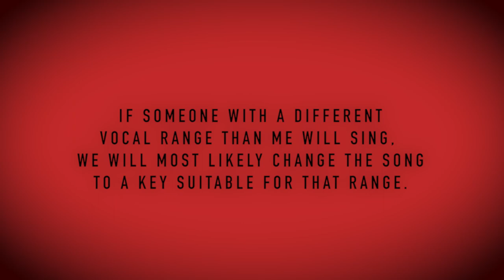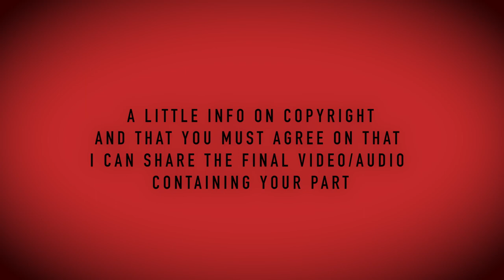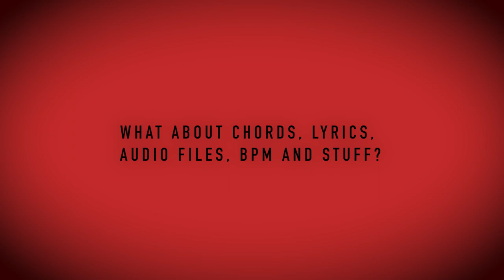Musician Wanted - Join my youtube band for an online multi collab.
CLOSED FOR MORE ENTRIES!

UPDATE! KEY IS DECIDED to be as is (E). BPM = 87 (REMEMBER, I will also need a video of you to go with the music). Please find pdf with lyrics and chords, and audiofiles with and without vocals
Please send a dry/no effects track of your contribution. If you add reverbs or too much compression it might not blend well in the mix.
You can send me your contribution to guitarsgizmos"at"gmail.com (replace "at" with @). If you will be sending large files I recommend a free file transfer service like wetransfer.com.
Let's have some fun and make a youtube multi collaboration project where the final product is a video showing all involved performing. I'm inviting YOU to play on my song. OPEN FOR ENTRIES! Deadline April 30, 2021.

I will put a link to audio files of the guitar tracks (without my vocals) when the actual key we end up with is decided.

Chapter dividers - so you can scroll to the parts you find interesting:
00:00 Invitation to join a multi-collab
00:28 Vocals and possible key change
00:51 Presenting the song
01:14 Demo of "Soundtrack of my life"
04:32 What you need to do
05:53 Copyrights and what you need to agree on
06:17 Technical info regarding your recording
06:47 Video recording of yourself
07:12 Chord, lyrics, audio files
08:22 Editing and mixing
08:46 Closing words
09:50 Nashville tuning guitar

Lyrics

As I get out of bed
like I do every morning
I face myself
I’m getting older

I turn around, rush out the door,
get stuck in traffic
once more
I get bolder

Take some time to think about
what, what I’ll do later
when I’m home

I see other people just like me,
wasting the time,
we don’t see
it gets colder

and on it goes
I’m listening to the soundtrack

I have an awkward feeling,
I’ve been here before
Played all the games,
but I’ll play again
Till it’s over

It seems like time is running out
it seems like only - yesterday
such an easy blame today

CHORDS
Time signature: 4/4 and BPM is 87
Since this song has a time signature of 4/4 you count 4 beats between each set of bars (| 1, 2, 3, 4 | 1, 2, 3, 4 | and so on...).
A bar is written as 2 lines on either side of the chord(s): | E |. In this case the E chord is played on all 4 beats of that bar.
If there are two or more chords between the bars it means they share the bar and change from one to the other during that time frame: | E - A |. This could be played with to beats on the E chord and two on the A chord. Or as an alternative example, three beats on the E and 1 beat on the A chord.

Clear as mud?
If it is a bit complicated to understand I suggest you just listen to the song and play along following the listed chord and feel where they fit. That will work just as fine.

Intro and in between verses
|: E - Esus4 :| 4x

Verse
|: E - E/Eb | c#m - hm |
| A - g#m |  f#m - Adim7/C :|

Chorus
|: c#m7 - B/C# - c#m7 | f#m - E/F# - f#m7 |
| f#m - g#m | Gmaj7 - f#m :|